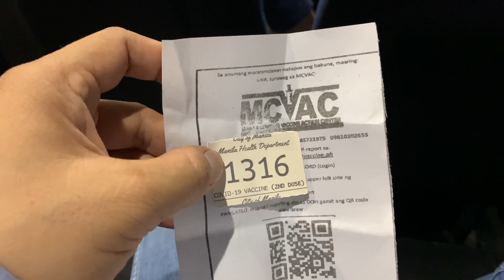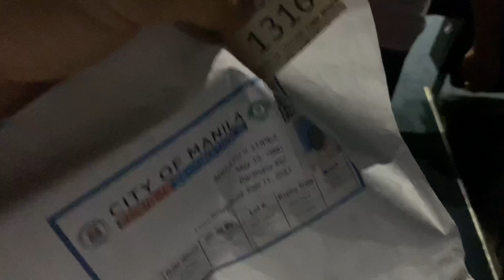MY SECOND DOSE VACCINE SINOVAC | JUL 13, 2021 | ArgilicaTv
Vaccine second dose Sinovac